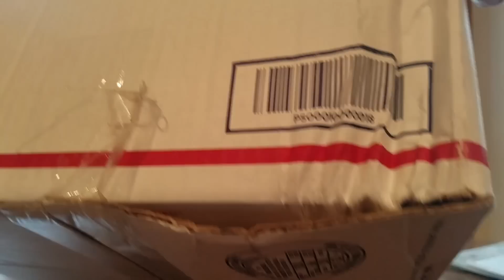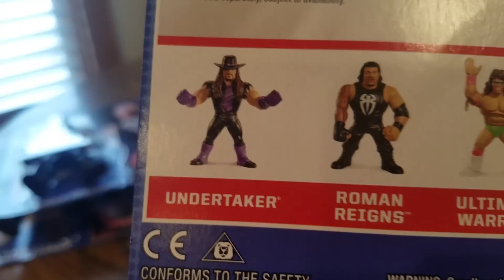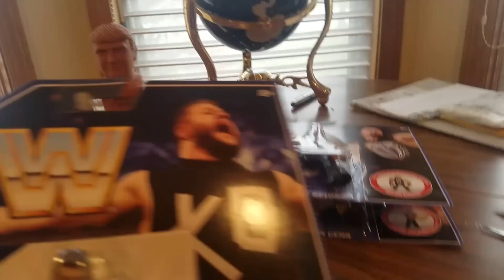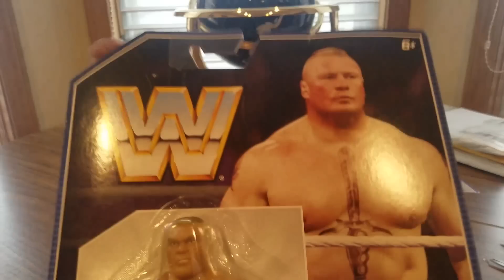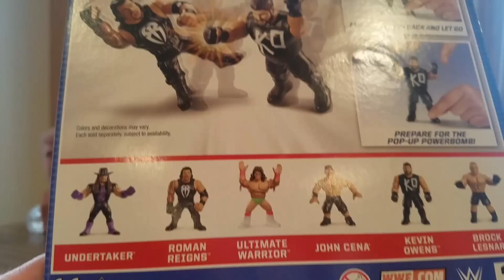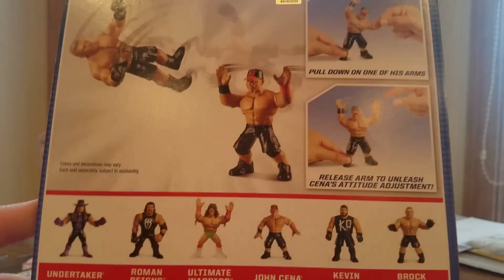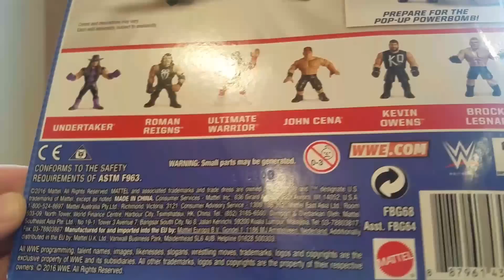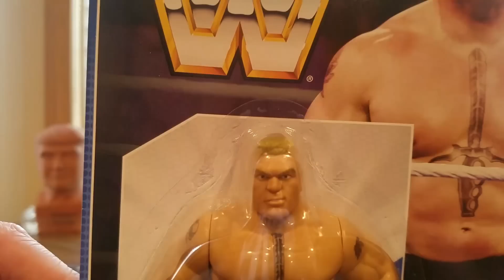(EPISODE 1,281) UNBOXING VIDEO: WWE MATTEL RETRO FIGURES (SET OF 4)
HELLO YOUTUBERS I AM EXCITED THAT MATTEL FINALLY RELEASED THESE FIGURES. TAKE A LOOK AT THE NEW WWE RETRO FIGURE SET OF 4.